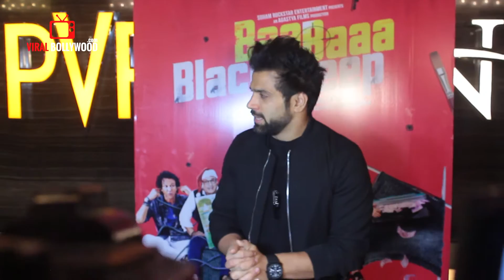Ritvik Dhananjay At Baa Baaa Black Sheep Special Screening | Viralbollywood